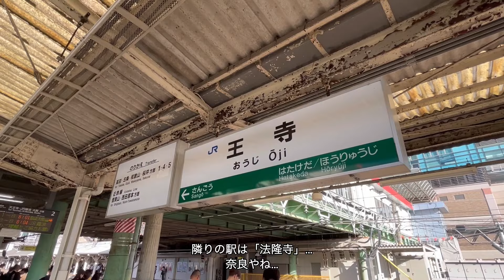【前面展望】JR西日本 関西本線（大和路線）JR難波駅 → 王寺駅【各駅停車】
今回は前日配信の「JR西日本 関西本線（大和路線）/ 天王寺駅 → JR難波駅」の続き

JR難波駅から一番近い大和路線の終点が「王寺駅」なのでちょっと行ってみようか？と気軽に行ってみて…

撮影した時間軸から配信順序がバラバラになってしまい4作になってしまったこの日の「前面展望」撮影

ある意味「STAR WARS」並の超大作なのか？

先週公開の「近鉄田原本線」に続く今回の内容…
ご試聴よろしくお願い致します。

JR西日本 関西本線（大和路線）
JR難波駅 → 王寺駅

ＪＲ難波
▶07：20発

▶今宮
07：22着

▶新今宮
07：24着

▶天王寺
07：26着

▶東部市場前
07：32着

▶平野
07：34着

▶加美
07：36着

▶久宝寺
07：39着

▶八尾
07：41着

▶志紀
07：44着

▶柏原
07：46着

▶高井田
07：49着

▶河内堅上
07：52着

▶三郷
07：55着

▶王寺
07：58着